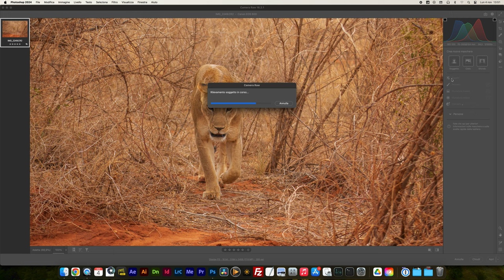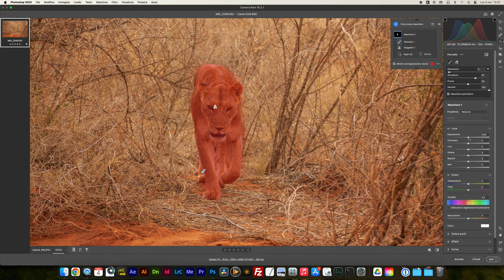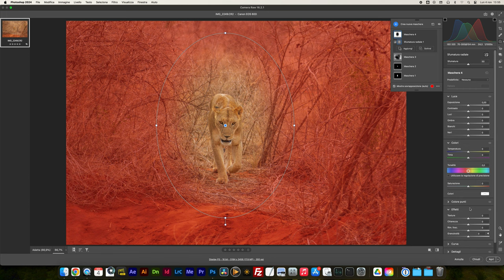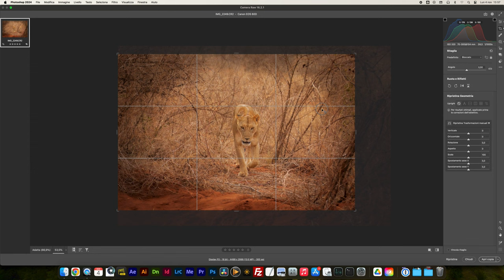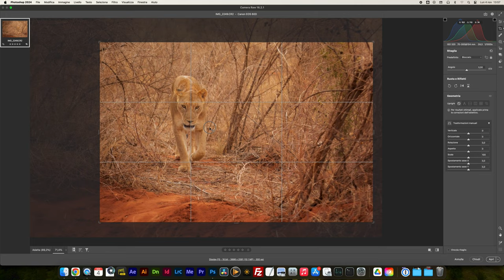COME MIGLIORARE una FOTO con Photoshop e Post Produzione | Modifico le tue Foto di Animali in Africa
MODIFICO le VOSTRE FOTO per renderle MIGLIORI con Adobe Photoshop. Nuovo Format in cui edito le tue foto!

Hai scattato foto incredibili durante un safari in Africa, ma non sei soddisfatto del risultato finale? In questo video ti mostro come migliorare le tue foto utilizzando Photoshop e tecniche di post-produzione per valorizzare al massimo i dettagli e la bellezza degli animali che hai immortalato.

🛠️ Modifico le Tue Foto
Partiremo da alcune delle tue immagini e ti farò vedere:

Come correggere esposizione e colori per far emergere il soggetto.
Come usare strumenti di ritocco per migliorare sfondi, dettagli e contrasto.
Trucchi per foto di animali, come accentuare la texture del pelo o delle piume.
🐾 Foto di Animali in Safari
Se hai fotografato leoni, elefanti o gazzelle, ma le foto non rendono giustizia a ciò che hai visto, non preoccuparti! Ti guiderò passo passo:

Tecniche di editing specifiche per la fotografia naturalistica.
Come eliminare difetti comuni come luci dure, ombre invasive o sfondi distratti.
✨ Post-Produzione in Photoshop
Photoshop è uno strumento potente per trasformare una buona foto in una foto straordinaria. Vedremo:

Come lavorare su file RAW per migliorare la qualità dell'immagine.
Come aggiungere profondità e drammaticità alle tue foto di safari.
Utilizzo di filtri, maschere e tecniche di colore per risultati realistici ma impressionanti.
🌍 Fotografia in Africa
Che tu abbia scattato con una reflex, mirrorless o smartphone, i principi della post-produzione restano gli stessi. Imparerai:

A far risaltare la bellezza degli animali nel loro habitat naturale.
Quando fermarsi nell’editing per mantenere un aspetto autentico.
Dai nuova vita alle tue foto di animali in Africa e scopri come Photoshop e la post-produzione possono trasformare i tuoi scatti in vere opere d’arte! 🦒🐘